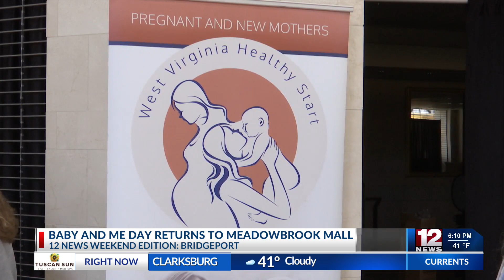Baby and Me Day returns to Meadowbrook Mall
Baby and Me Day has returned to Meadowbrook Mall after a four-year hiatus due to the pandemic, giving help to parents and parents-to-be.